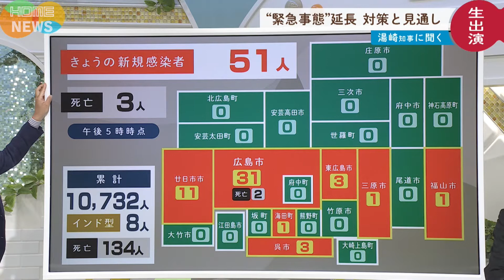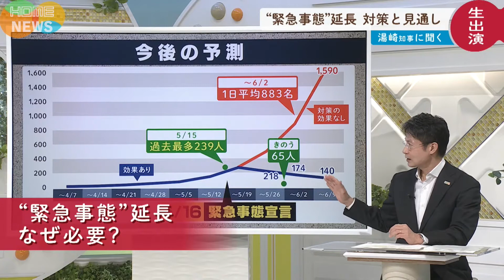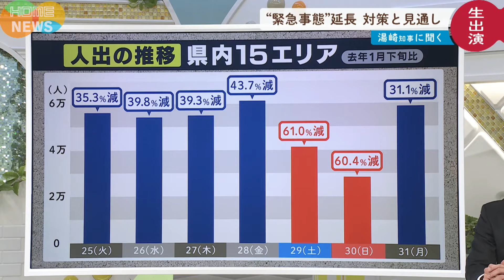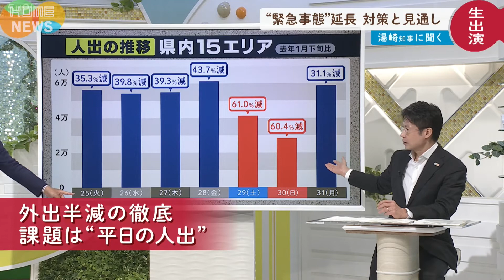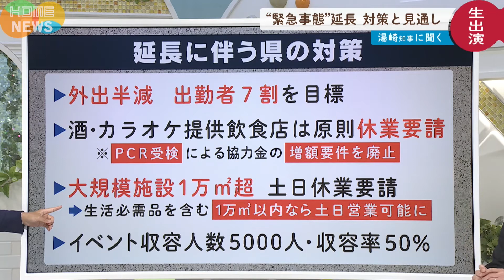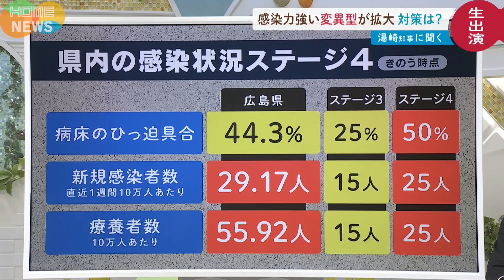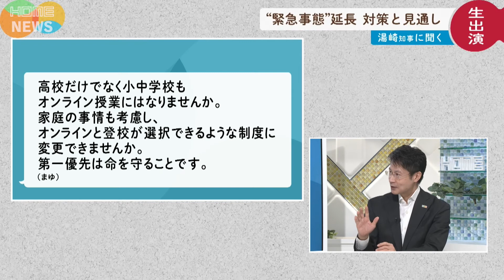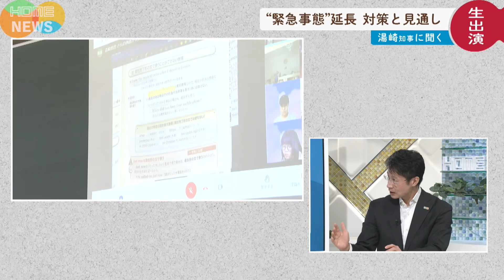【知事に直撃】“宣言”延長でどうなる？気になること全部聞きました▼広島の新型コロナ最新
6月1日から延長期間に入る緊急事態宣言について、湯崎知事は「まずは安定的にステージ4を脱する」水準まで感染者を抑え込む目標をかかげました。

緊急事態宣言の延長に伴い県では飲食店や大型商業施設に対する休業・時短要請など行動制限を伴う対策を継続します。

知事は対策が続く6月20日までにまずは安定的にステージ4を脱するためにも県民に改めて外出半減の徹底を呼びかけています。

2021年6月1日放送